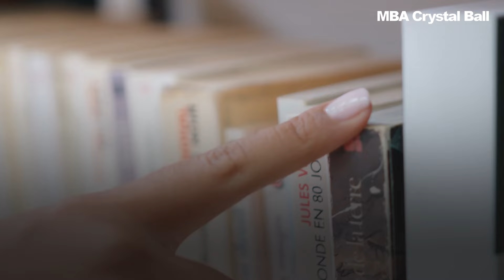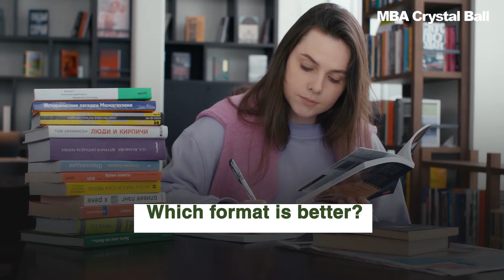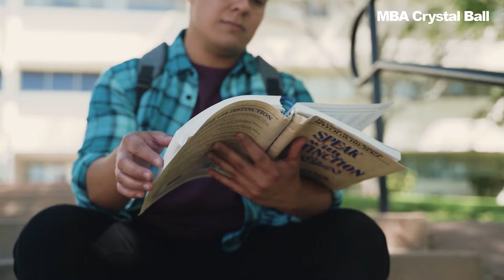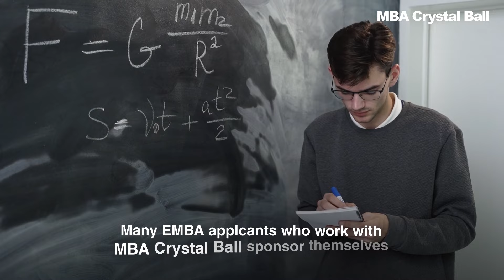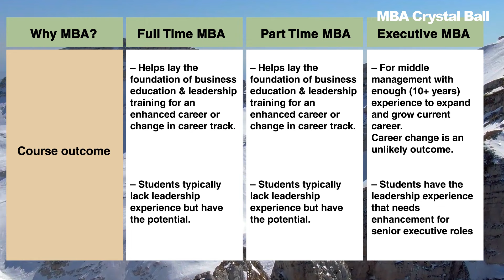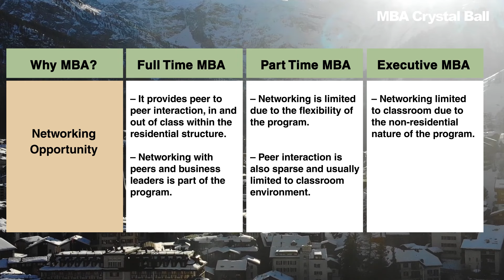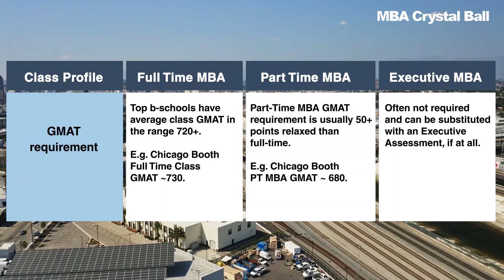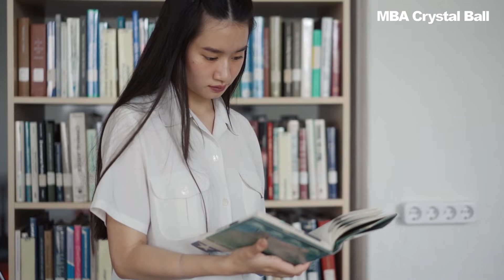Beginner's Guide: Full-time MBA vs Part-Time MBA vs Executive MBA: Which format is better?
A primer on the advantages and disadvantages of Full-time MBA vs Part-Time MBA vs Executive MBA. Which type of MBA format would be best for you?